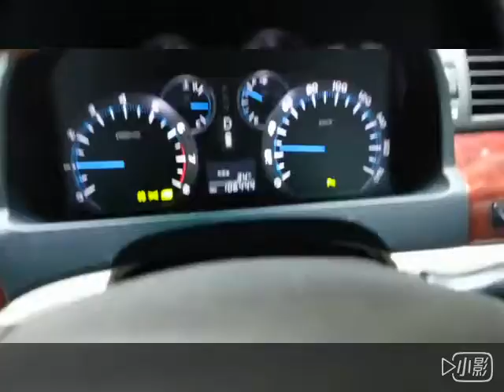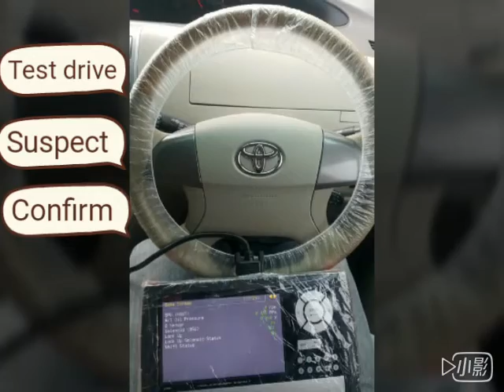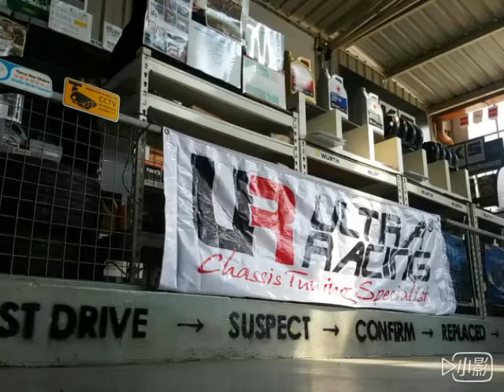Estima /vellfire/alphard -steering kok kok noise repairing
We are the specialist repair ESTIMA /ALPHARD /VELLFIRE /CAMRY. Knocking noise

SITUATION :- Toyota camry / Estima /vellfire/ alphard / vios steering Wheel got knocking noise(tok tok tok)when make a turn or overbump!

REASON :-Steering Rack internal wear and tear ,the knocking noise come from the extra SPACE(clearance)
-steering intermediate shaft (coupling) wear & tear

RESOLVE :- ( 1 ) CHANGE THE STEERING RACK & SHAFT ( HIGHER COST)

( 2 ) READJUST AND REPAIRING JUST RM160-RM220 -( NO NEED SPEND MORE TO SOLVE THE TERRIBLE NOISE )
. THE PRICE INCLUDING LABOUR CHARGE
STEERING WHEEL KNOCKING NOISE
Estima/vellfire/Alphard -steering knocking noise when driving on uneven road .
Several section will be cause the knocking noise occurs !

Reason :-
the ESTIMA/VELLFIRE power steering system( FLUID ) improved to the EPS(electric power steering) to reduce engine lose of power by vane pump !
The power steering turning assist by the electric motor ,gear & gear will be wear and tear to be come the extra free space , The knocking noise be occurs when u crossing the bumpy and unven road .some knocking noise (KOK KOK KOK) come from LHS also some vehicle knocking noise come from steering wheel !

Solution:-
We will repairing & set back to the spec ((((EPS)))) ,If out of spec the worse parts need to replace !
Need to test drive and inspect all the suspension condition before adjustment!
Time to repair : around 2 hours(without replacement),if replacement need to leave ur vehicle 1 day overnight (we will test drive after replacement ),and will call u when the job is done completely !